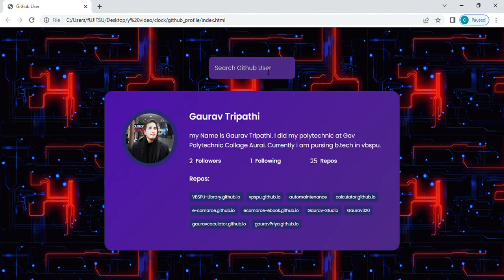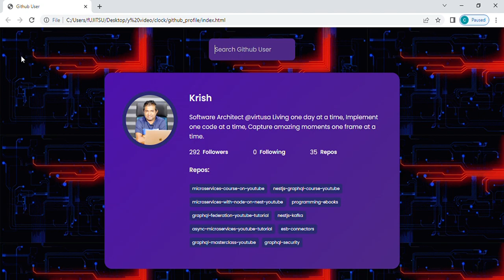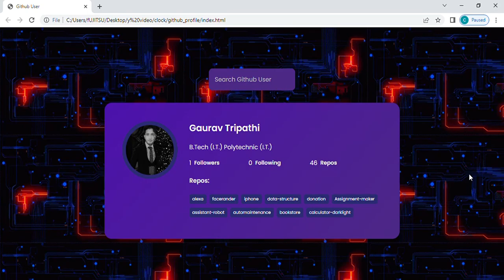Github User Serach using github javascript API